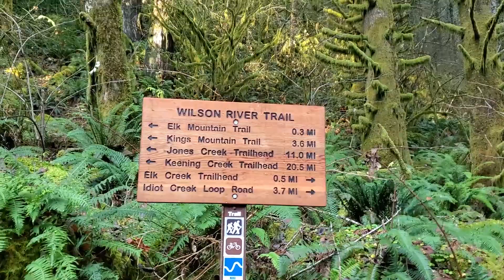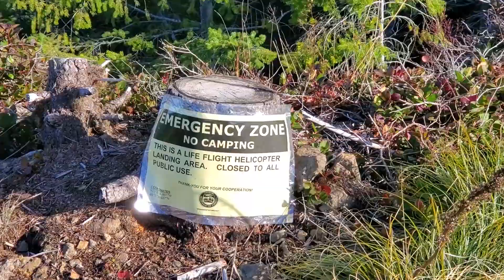Elk Mountain Hike - Tillamook Forest - 8 Mile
I took the morning to hike Elk Mountain in the tillamook forest just outside of Portland Oregon.  It is probable one of the best hikes I've done.